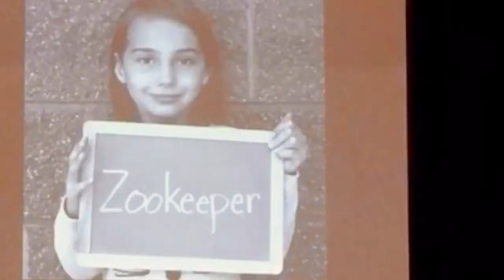Pineridge kindergarten performance 2016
Wren age 6 performing with her kindergarten class & Ms. Bird on the floor directing